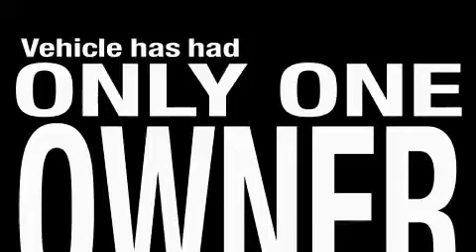Preowned 2008 Toyota Yaris Oklahoma City OK 73162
8401 Northwest Expy
 Oklahoma City, OK 73162

 Year: 2008
 Make: Toyota
 Model: Yaris
 Engine: 1.5L I-4cyl
 Trans.: 4-Speed Automatic
 Exterior: Grey
 Miles: 15,102
 Interior: Gray